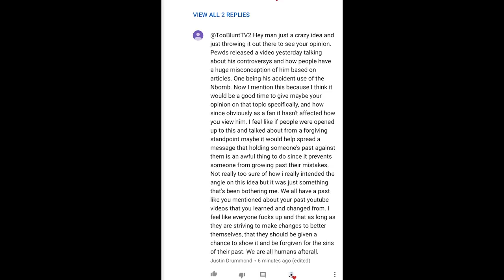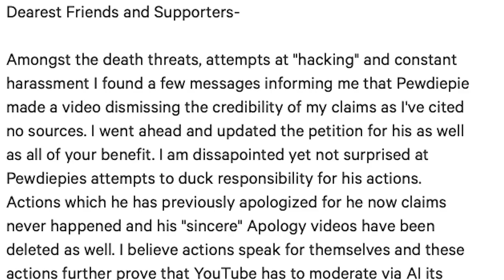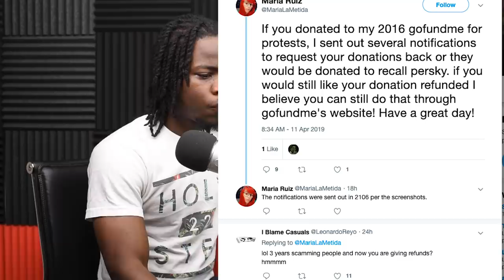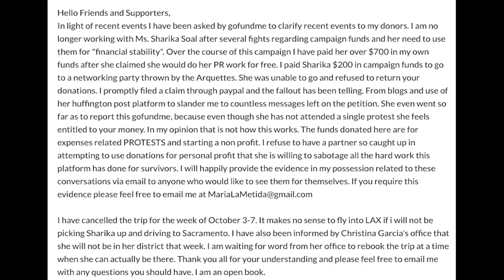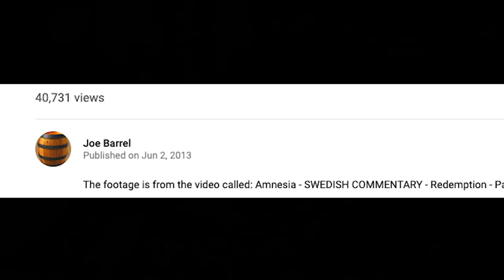PewDiePie Isn't Perfect (But He's Not Racist Either)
Is this Proof that PewDiePie a White Supremacist? Here we go again.. How many times is PewDiePie's name going to be slandered. I know he's the biggest personality on Youtube but using 3 out of 3.7k videos to push an agenda on him doesn't hold... Context matters people. Let me know how you feel about this in the comments...

Idk Send whatever, Just not paper clips I Hate THOSE!

I’M NOT CUTE I’M A BAD MOFO!